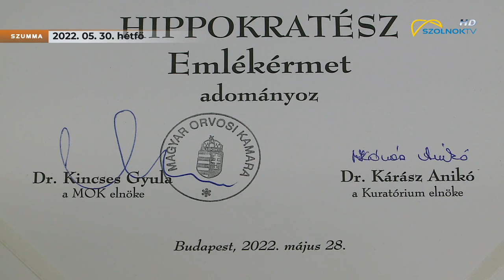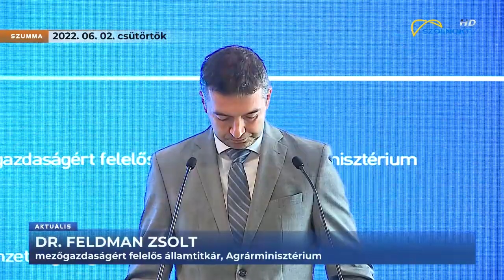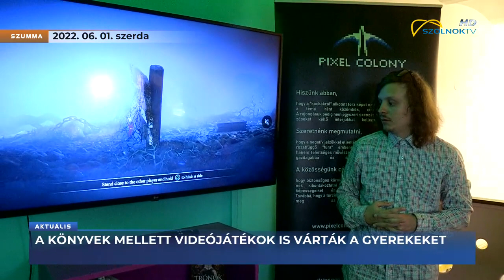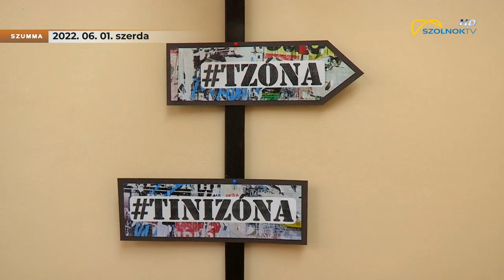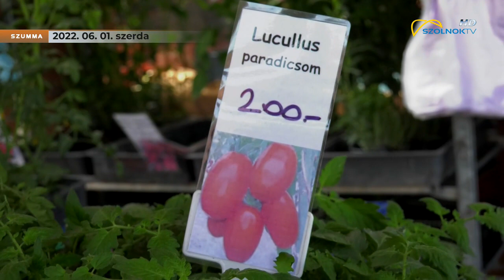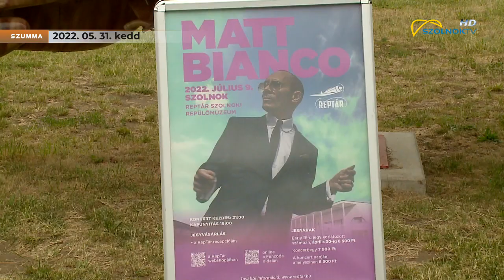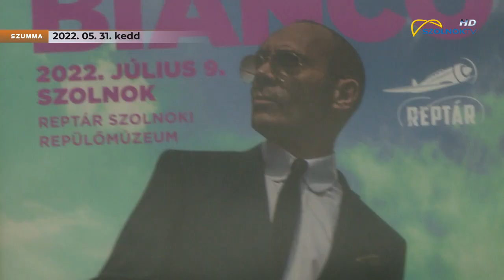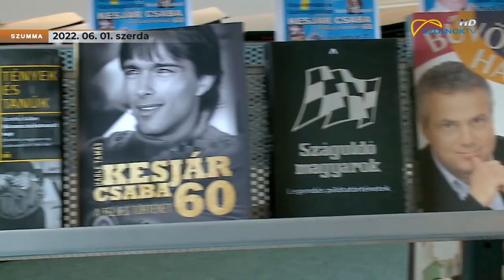SZUMMA 2022.06.04.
- HŐSÖK NAPJA KOSZORÚZÁS
- GÁL SZABOLCS TEMETÉS
- HIPPOKRATÉSZ EMLÉKÉREM HOKSÁRINAK
- MAJOMHIMLŐ
- PRIMA KATEGÓRIAGYŐZTESEK
- SZOLNOKI TÖBBSÉG FRAKCIÓ ALAKUL
- TEJ VILÁGNAP  - ÁLLAMTITKÁR
- RÁKÓCZIFALVAI IDŐS OTTHON FELÚJÍTÁS
- GALAMBINVÁZIÓ
- TINI ZÓNA MEGNYITÓ
- MÁV TANULÓBÉRLET
- DIÁKOK KÖSZÖNTÉSE
- VÁROSI GYERMEKNAP
- SZÉCHENYI GYEREKNAP
- VIRÁGOSZTÁS KÖZINTÉZMÉNYEKNEK
- PALÁNTA SZEZON
- REPTÁR SAJTÓTÁJÉKOZTATÓ
- VETERÁN AUTÓ TALÁLKOZÓ
- KÖNYVHÉT SAJTÓTÁJÉKOZTATÓ
- FILMFESZTIVÁL
- TISZAVIRÁG FESZTIVÁL SAJTÓTÁJÉKOZTATÓ
- ABONY ERŐSEMBER VERSENY TARKA TÉR ÉJSZAKAI PIAC